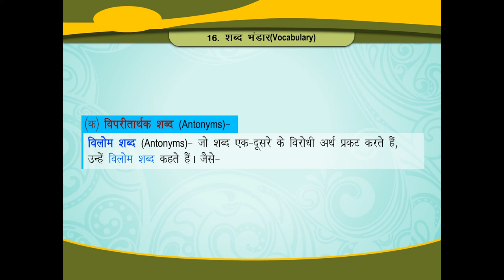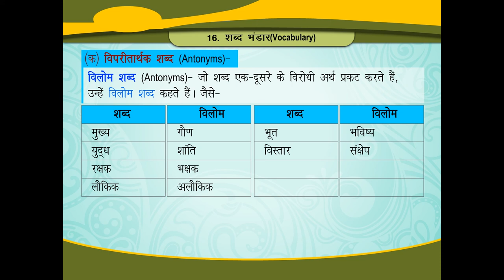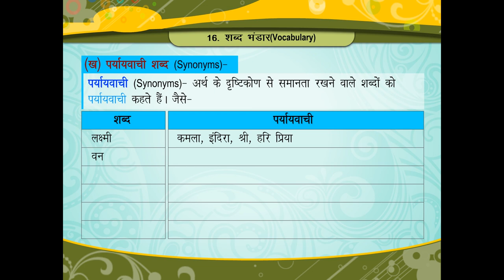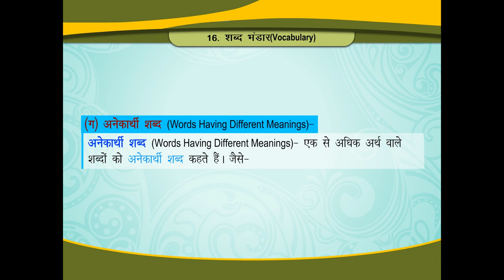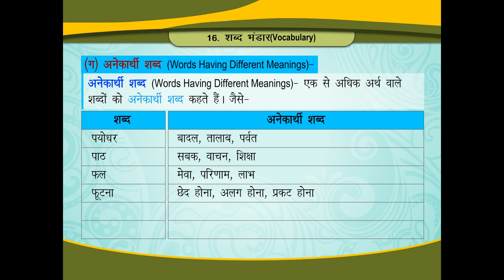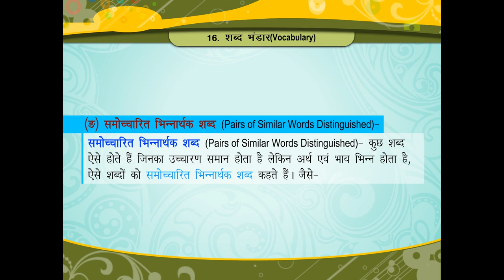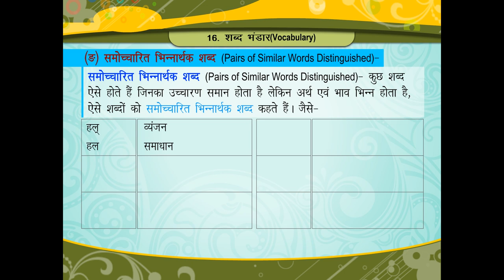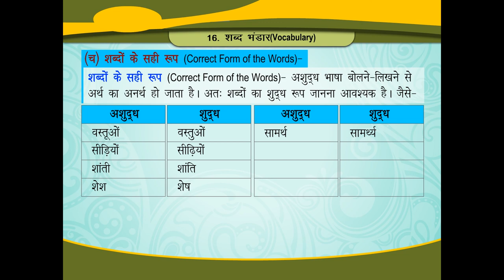शब्द भंडार (Vocabulary) class.7